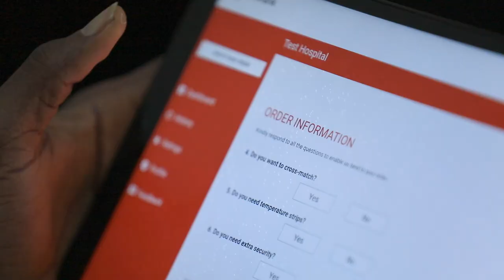Broadband Transforming Lives: Digital Health (LifeBank, Nigeria)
The digital healthcare platform, LifeBank, uses broadband to track and trace blood donations. Solving a decades long problem of connecting blood and other medical supplies to the patients that need them, and saving countless lives along the way.